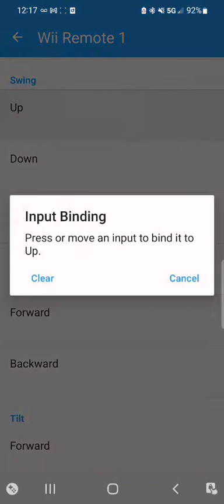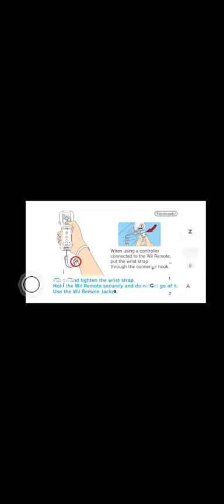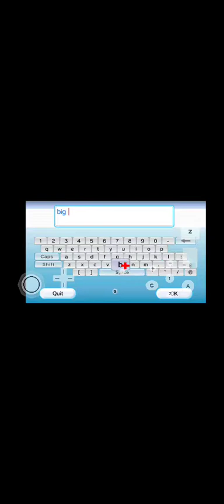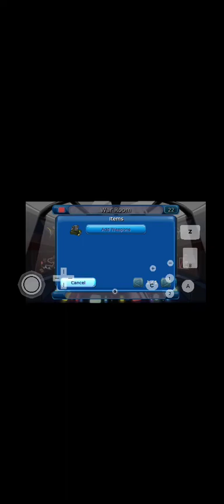Worms battle islands android gameplay